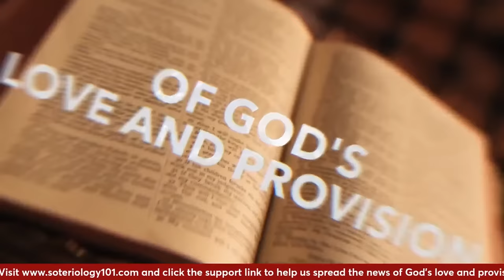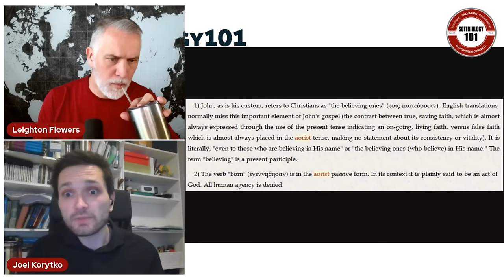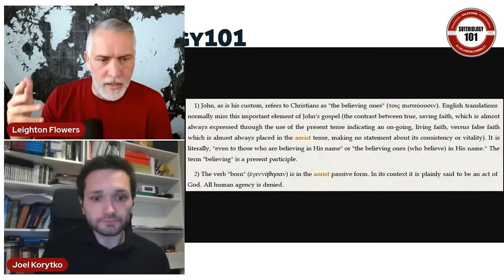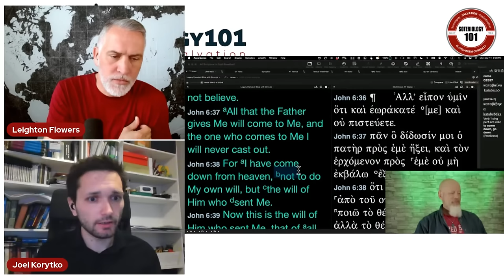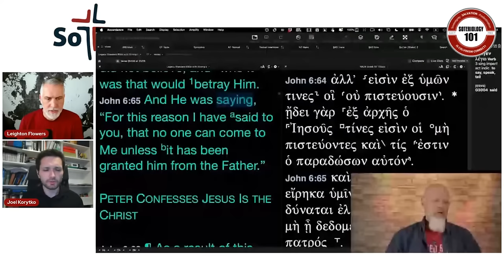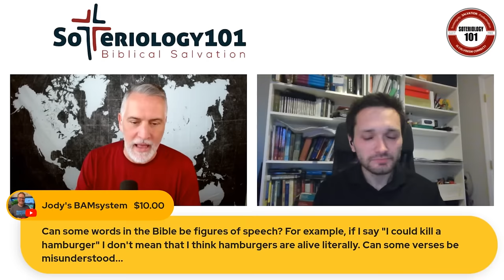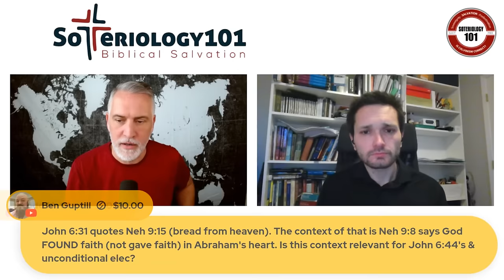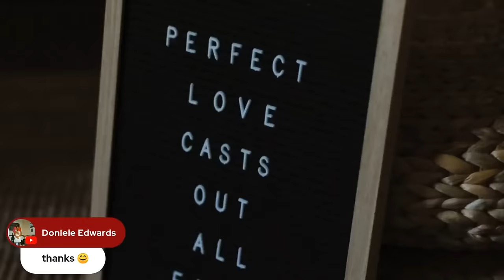A Scholar Corrects James White on John 6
Dr. Leighton Flowers welcomes a Biblical scholar to talk about errors that he believes both Dr. Flowers and Dr. White made in their debate over John 6.

Dr. Joel Korytko was a Calvinist for over 10 years, graduated with a Doctorate of Philosophy (PhD equivalent) from Oxford, and now is an Assistant Professor of Biblical Studies at Northwest Seminary.